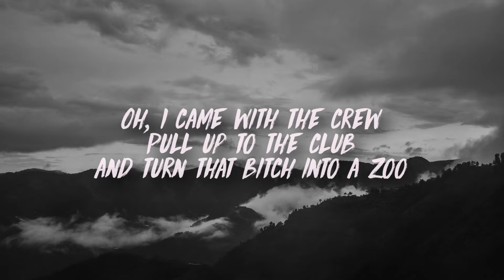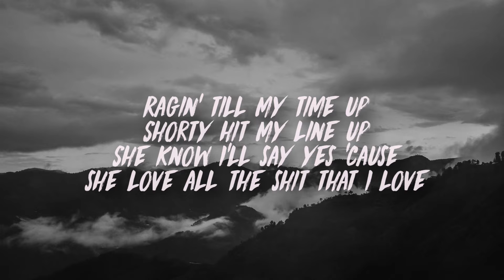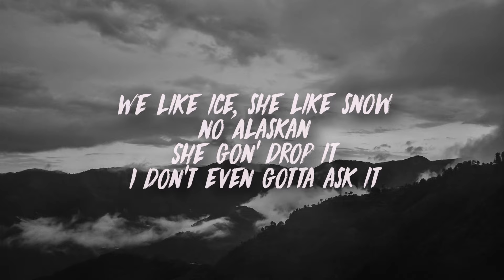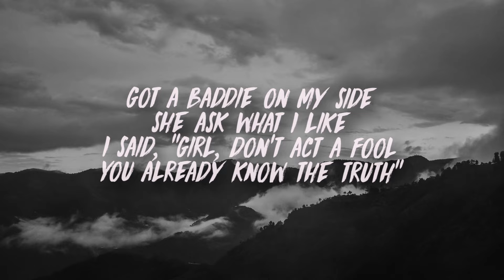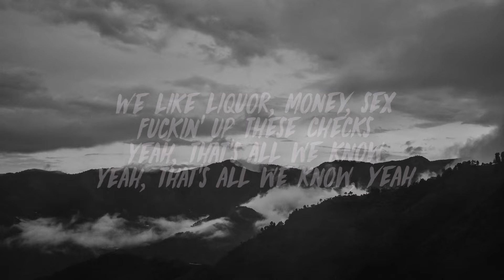Arizona Zervas - LM$ (Lyrics)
🎧 Arizona Zervas - LM$